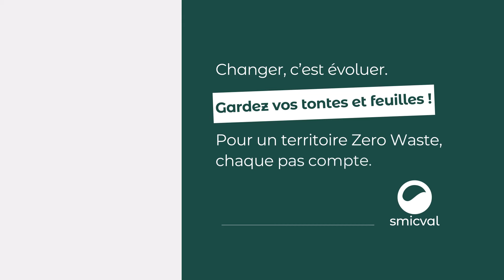Jardiner autrement et simplement : garder ses tontes et feuilles 🌱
🌿 Les conseils de Michel pour se faciliter la vie au jardin ! ☀️
🧐 Vous avez l'habitude d'apporter vos restes de tonte et vos feuilles en Pôle Recyclage (déchetterie) ?💡 Découvrez dans cette vidéo des astuces simples pour recycler vos restes de tontes et feuilles directement dans votre jardin. Avec ces conseils, vous gagnez du temps et de l'énergie !
🎬 Episode 1 : Ne pas tout tondre
🎬 Episode 2 : Tondre... mais autrement
🎬 Episode 3 : Ramasser sa tonte... pour en bénéficier
🙋🏻 Des questions ? Posez-les nous en commentaires ! ⬇️